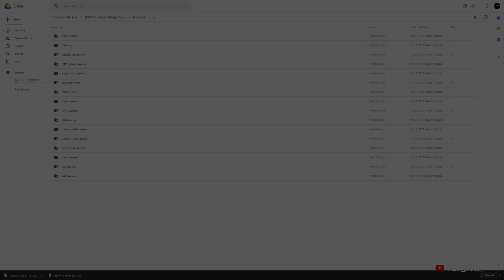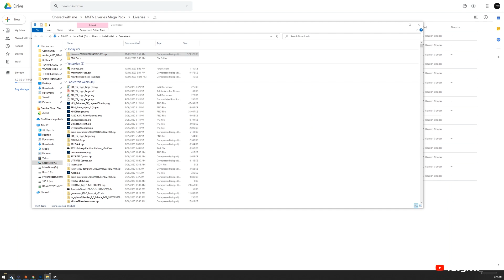How To Find your community folder & extracting the new pack! MSFS2020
Hi All,
The new megapack release is here and this video covers some of the more common questions we answer.

My Specs:
CPU: Intel i9-9900KF - Overclocked to 5.1GHz
RAM: TeamGroup DDR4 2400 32GB
MB: MSI Gaming Edge Z390 AC
GPU: RTX2080Ti (Overclocked)
Case: Lian LI PC-O11 Dynamic Tempered Glass Case: Black
Cooling:
H100i Corsair RGB Platinum 240mm Liquid Cooler
6x Corsair LL120 Black Triple RGB Fan Kit

PSU:
Corsair  X850Ti 850W

Dual 28" 4K UHD OLED Samsung Monitors.
The rest I cannot remember.